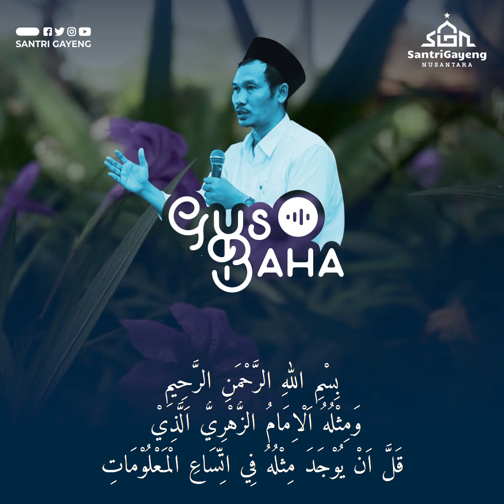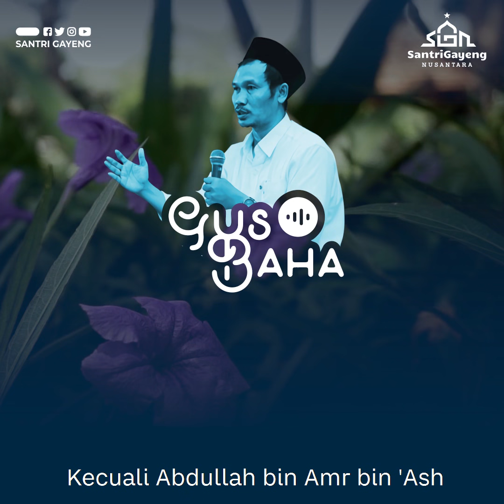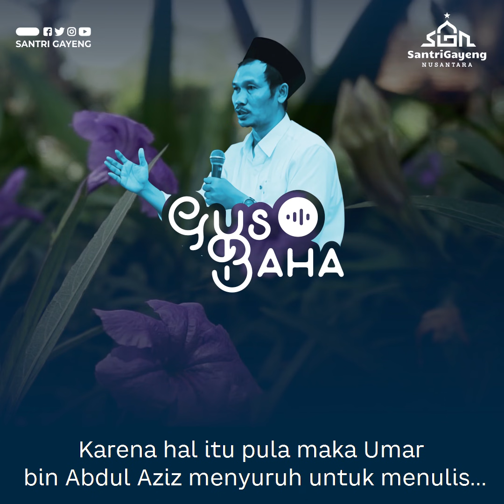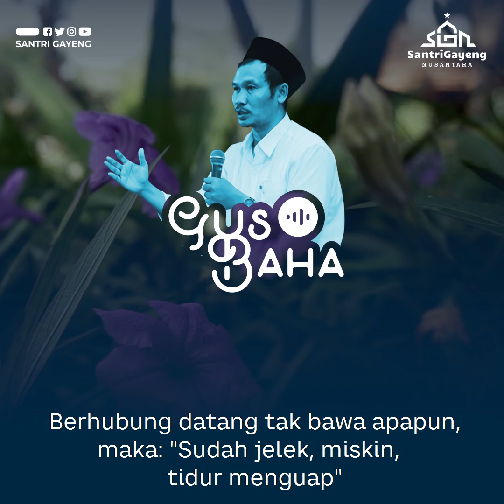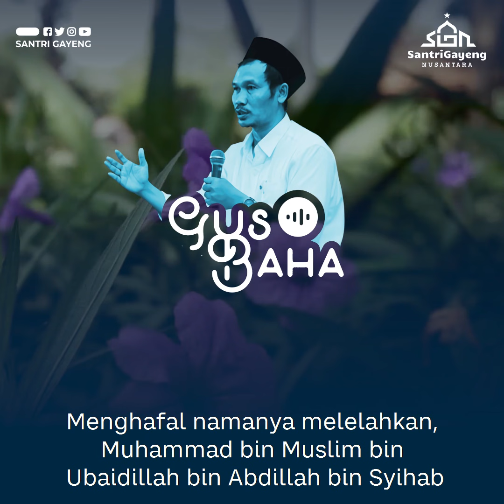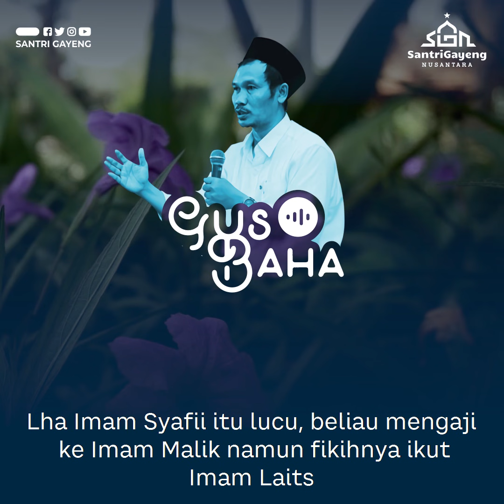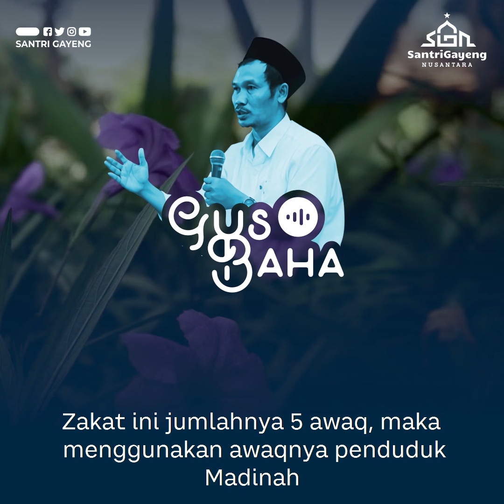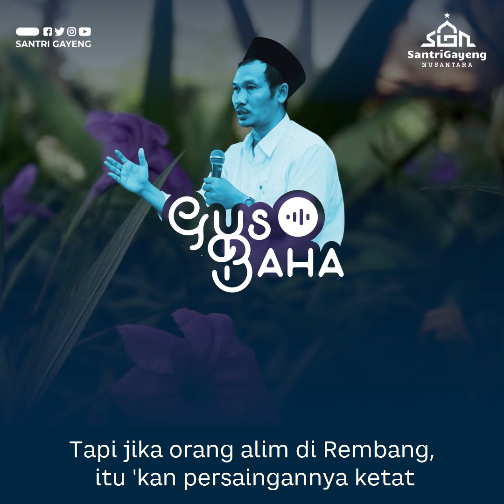Gus Baha: Semua Muslim Berutang Pada Presiden Ini